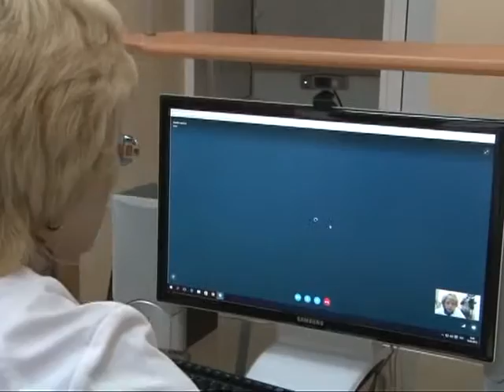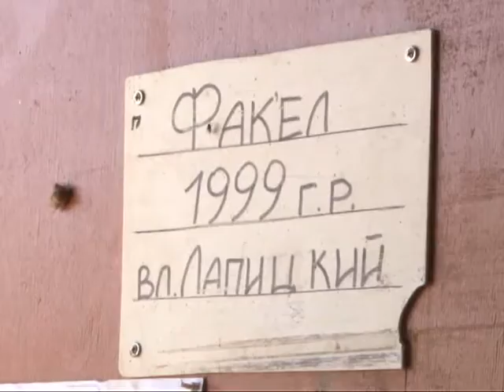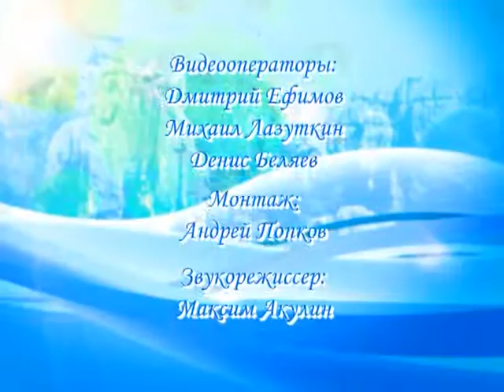Время жить 02.10.15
Консультация с врачом по интернету или что такое телемедицина. Благородное лечение. Секреты иппотерапии. Уменьшение желудка как метод борьбы с ожирением. Баня парит, баня правит.